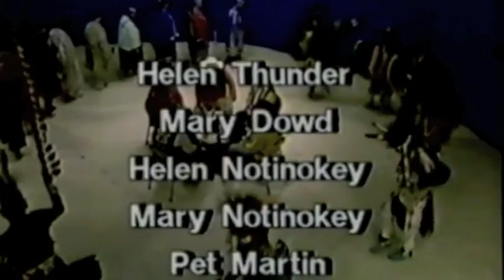MENOMINEE TRIBAL DANCES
Direct from original conversion